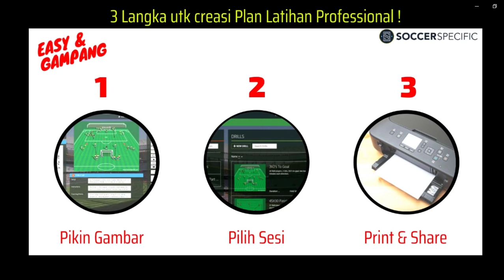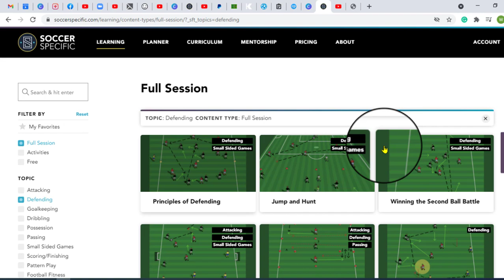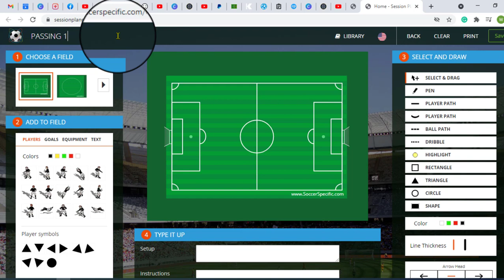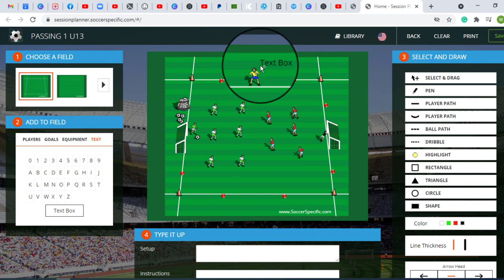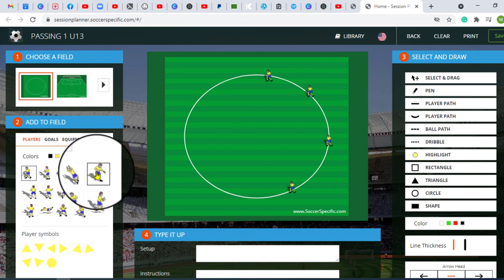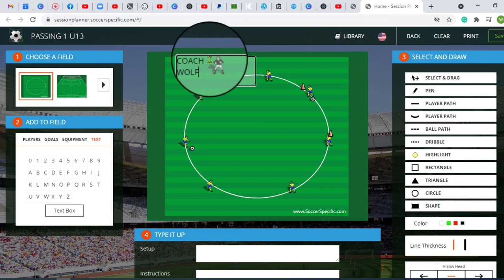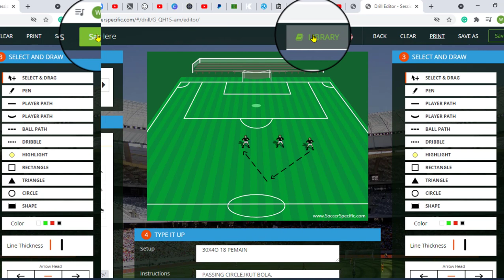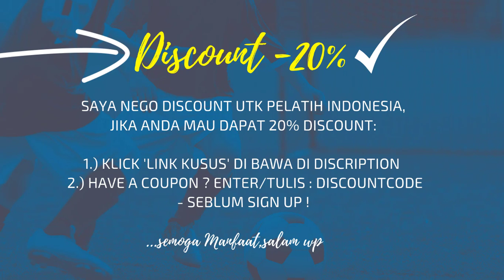#52- Cara pake Software Sepakbola Soccerspecific utk Logbook latihan !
Di Tutorial ini saya Demo bagemana kita pake Soccerspecific utk Gambar Latihan dan Print & share PDF...utk Coaches,Youtuber & Pelatih SSB-Pro !

xxxxxxxxxxxxxxxxxxxxxxxxxxxxxxxxxxxxxxxxxxxxxxxxxxxxxxxxxxxxxxxxxx

xxxxxxxxxxxxxxxxxxxxxxxxxxxxxxxxxxxxxxxxxxxxxxxxxxxxxxxxxxxxxxxxxx
(dari Website mereka soccerspecific anda didak dapat Discount !)

Step1 = Klick, Link Kusus
Step2 = Klick ,Masuk atau Free Trail
Step3 = isi Form
Step6 = Klick, Sign Up (sudah selasai)
**Anda langsung akan dapat Email suda confirmasi (tingal pake!)

Semoga manfaat,Trims utk Support & Salam Coach Wolf.🙏

▶️please follow IG @pikalwolfgang_coach